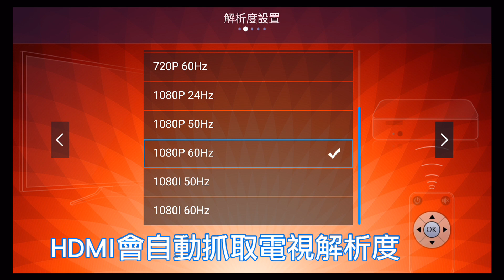大通OTT智慧電視盒--第一次開機與設定WIFI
你OTT了沒？輕鬆享受線上4K影音；你的八點檔 你做主
4K HDR超高畫質 極致享受；手機遙控Youtube 隨選隨看；9頻道快捷鍵 一鍵愛奇藝